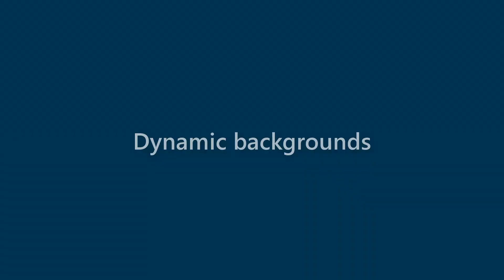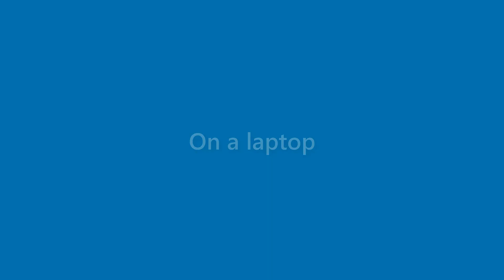Bob Jennings - appearance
Name Look - Bob Jennings - appearance. In this video we present "Bob Jennings" name look and feel in various scenarios.
This video will cover:
How does "Bob Jennings" look as a personal letterhead?
How does "Bob Jennings" look on a business card?
How does "Bob Jennings" look on a computer/laptop screen?
How does "Bob Jennings" look with different background colors?
How does "Bob Jennings" look with various fonts?